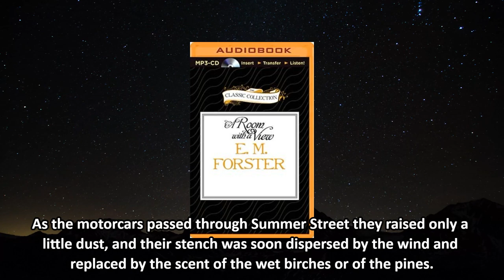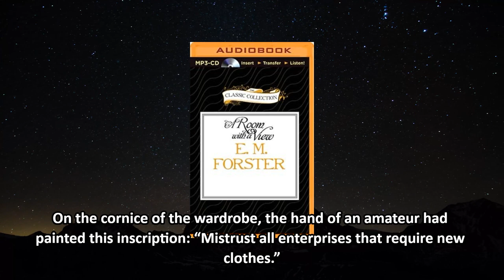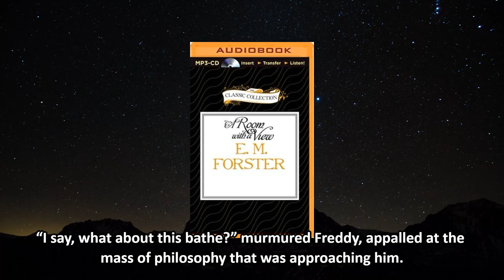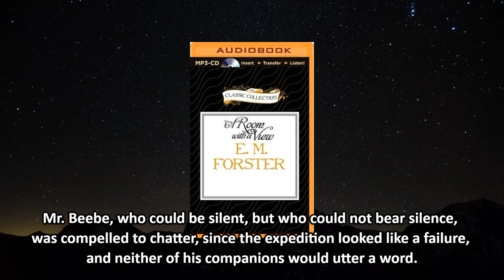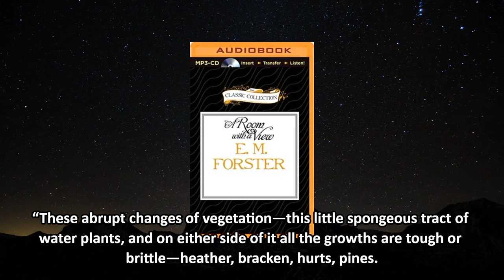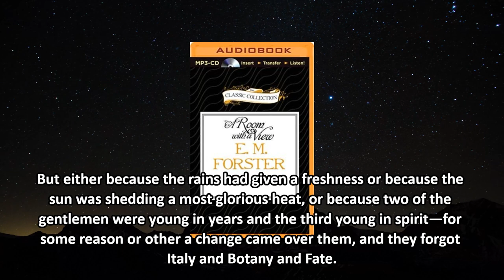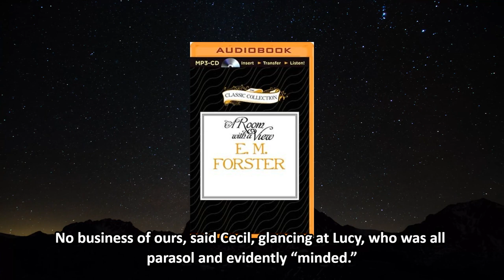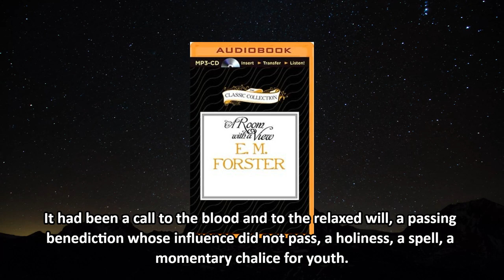A Room with a View by E. M. Forster Chapter 12: A Multi-Purpose Audiobook - Listen & Learn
Join us as we continue our journey through E.M. Forster's classic novel, "A Room with a View." In this chapter, we follow the story's protagonist, Lucy Honeychurch, on her trip to Venice where she begins to question the norms of her society. This audiobook recording is perfect for both audiobook enthusiasts and English language learners, as our accurate subtitles allow you to follow along and improve your skills. So grab your headphones, settle in, and enjoy the Chapter 12 of "A Room with a View" in this audiobook experience.